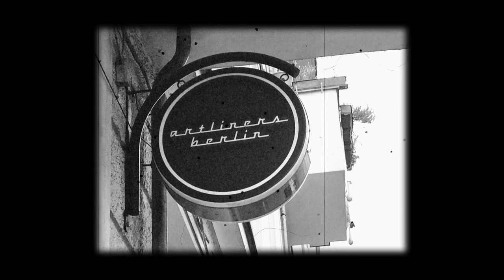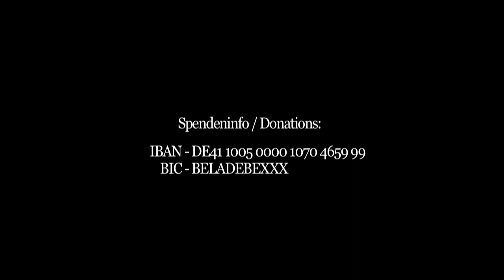Max Pohl at ARTliners (Full Show) 29.05.22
Max Pohl was our special guest last Sunday.